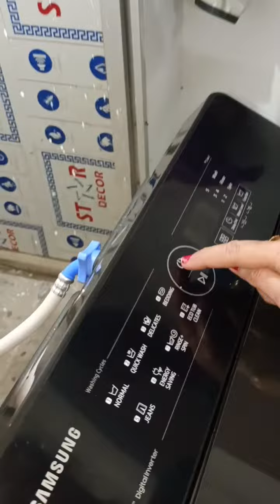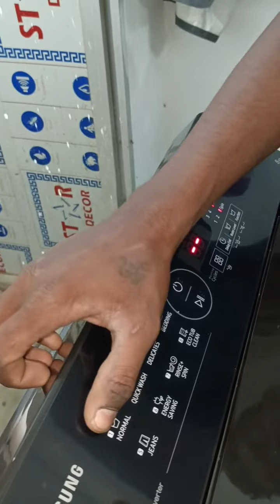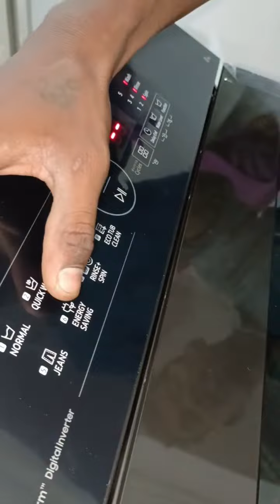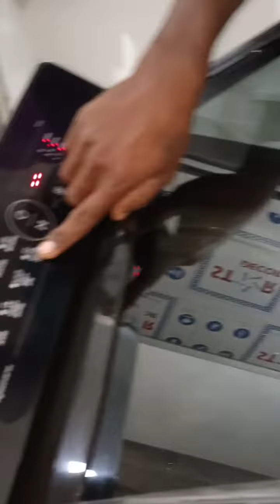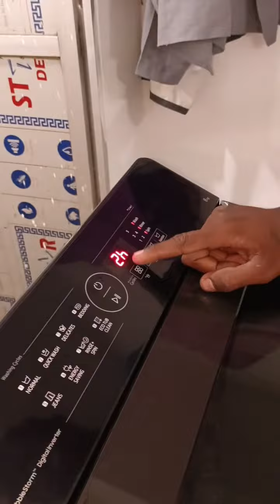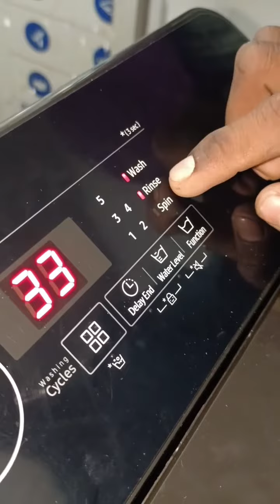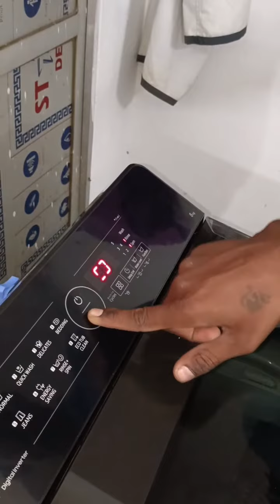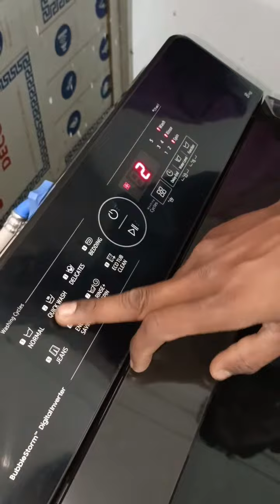NEW SAMSUNG AUTOMATIC WASHING MACHINE ....☺️☺️☺️☺️